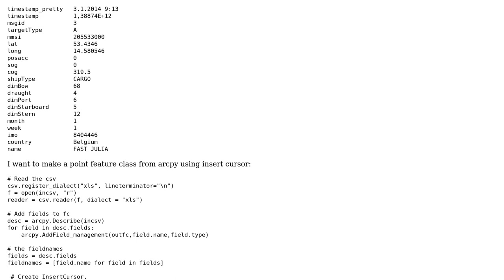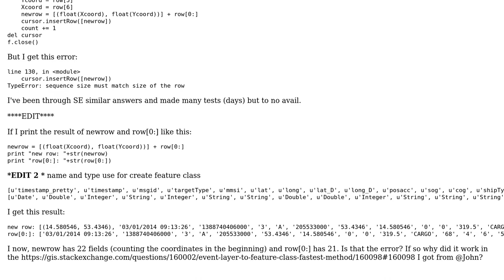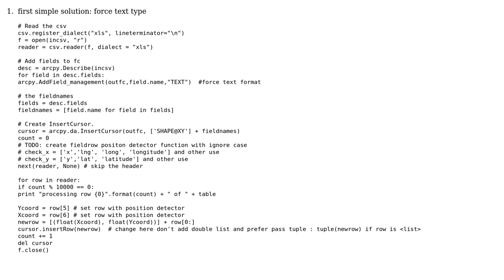GIS: Error adding row - sequence size must match size of row (2 Solutions!!)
GIS: Error adding row - sequence size must match size of row

With thanks & praise to God, and with thanks to the many people who have made this project possible! | Content (except music & images) licensed under CC BY-SA | Music | Images & others | With thanks to user Manuel Frias user Hornbydd user GeoStoneMarten and the Stack Exchange Network Trademarks are property of their respective owners. You are responsible for your own actions.